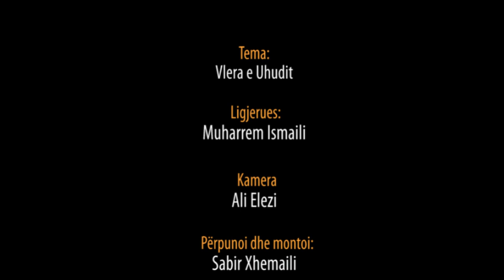Vlera e Uhudit - Hoxhë Muharem Ismaili